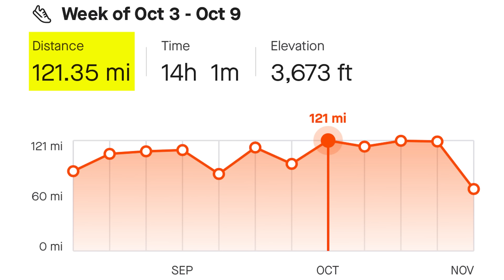Jacob Thomson - Episode 2: Valar Morghulis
Jacob is a professional runner based out of Flagstaff, Arizona running for Under Armour and the Dark Sky distance team. After a disappointing performance at the Olympic Trials in the 10k last summer, Jacob decided to shift his focus to the marathon. Fast forward a year after his marathon debut in Chicago, Jacob is in the thick of training for his second marathon which is also the US Marathon Championships, CIM on December 4th.

In Episode 2 Jacob is in the thick of Marathon Training that showcases 2 races, 3 workouts, weight training and what it’s like running consecutive 120 mile weeks.

We wanted to provide a raw montage of Marathon training footage and interviews to show the highs, lows, and everything in between.

Thanks to Stamina Pro for helping this series come to life.